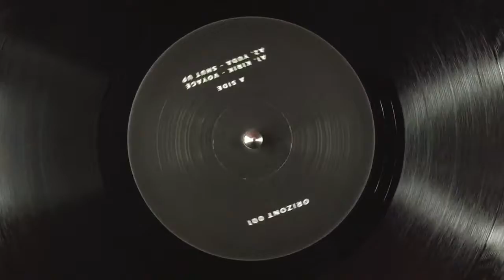A2. Yuda - Shut Up [ORIZONT001]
Various - Orizont 01 / Orizont - ORIZONT001

RO / 12  Inch Vinyl Only
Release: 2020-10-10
RPM: 33⅓

A1. Kirik - Voyage
A2. Yuda - Shut Up
B1. Cojoc - Vrajitorul Din Ozn
B2. Zgaav - Sound Of That

Orizont is the new vinyl imprint from the Romanian DJ Tiberiu, culminating several years of touring and crossing paths with like-minded artists. Orizont 01 gathers four tracks from his friends Kirik, Yuda, Cojoc, and Zgaav, passionate artists keen on the reduced aesthetics of dance music.

Four tracks that aim at different dancefloor moments spanning from the warm morning after-hours to the euphoria-infused peak-time moments: Kirik's exquisitely warm rolling grooves, Yuda's elastic basslines, and quirky bass stabs; the slightly paranoid, beat-repeated synth cuts and acidic grooves of Cojoc; And the expansive atmospheres and full-bodied basslines of Zgaav.